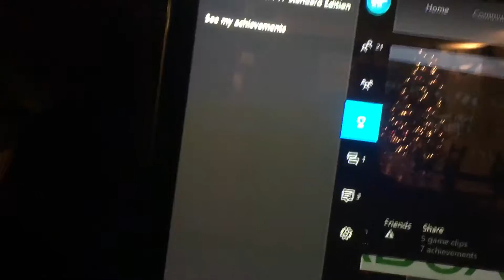mlg didn't play